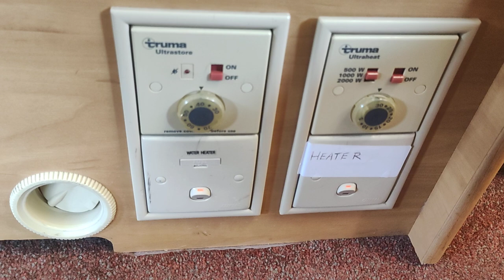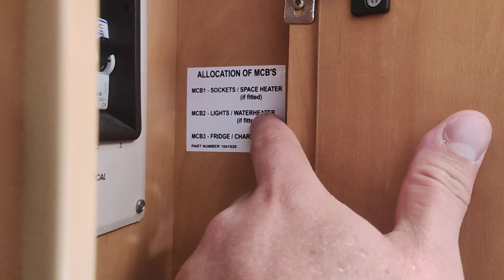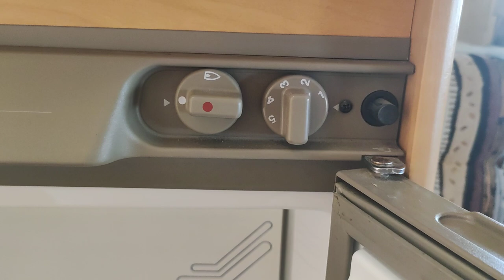Обзор семейного автодома,каравана.дом на колёсах,кемпера Swift Charisma 2002 года 5 мест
Прицеп дача Swift Charisma 2002 года 5 мест
Его размеры наружные 5.8 метра модуль + 1 метр дышло, ширина 2.2 метра, высота 2.65 метра